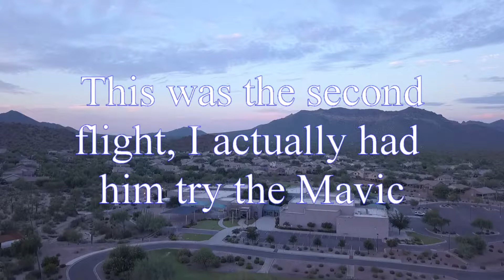Hozona Channel Presents Mayhem's Close Call with P3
Flying and video with the DJI Mavic and new flying partner with his P3 and our near mid-air collision